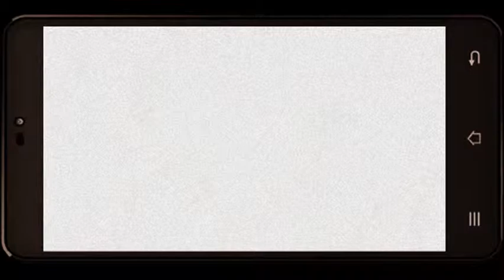Boom Beach PT1 HQ 11(Heavy zooka strat)